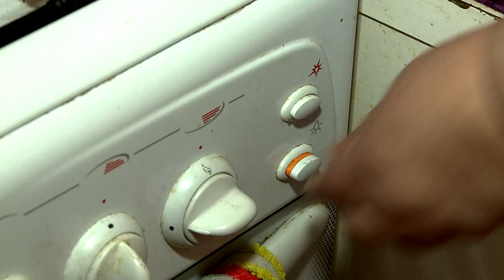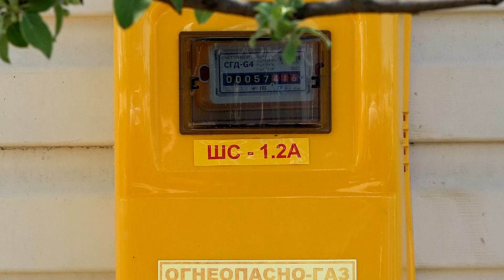Да будет газ!_25.07.2023_СольТВ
Как оформить субсидию на установку газового оборудования в частном доме, и в какой срок нужно успеть подать заявку? Ответы на эти вопросы и не только знает Евгения Константинова.